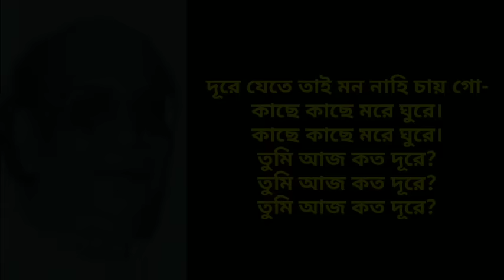Tumi aaj koto dure | Jaganmoy Mitra | তুমি আজ কত দূরে | জগন্ময় মিত্র | তুমি আজ কত দূরে লিরিক্স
তুমি আজ কত দূরে
তুমি আজ কত দূরে_চিঠি
তুমি আজ কত দূরে চিঠি ২
তুমি আজ কত দূরে জগন্ময় মিত্র
তুমি আজ কত দূরে কারাওকে
তুমি আজ কত দূরে স্বরলিপি

বলেছিলে, তাই চিঠি লিখে যাই
কথা আর সুরে সুরে
মন বলে, "তুমি রয়েছ যে কাছে"
আঁখি বলে, "কত দূরে"

আঁখির আড়ালে চলে গেছ তবু
রয়েছ হৃদয় জুড়ে

যাবার বেলায় হাত দু'টি ধরে
বলেছিলে, "চিঠি দিয়ো"
বলেছিলে, "তুমি চিঠি দিয়ো মোরে"

দূর থেকে তাই গানের লিপিকা লিখে যাই গো
লিখে যাই সুরে সুরে

মনে পড়ে কবে অলখে আসিয়া
সহসা মোর চোখে
রাখিয়া কোমল করপল্লব শুধালে
শুধালে "বলো তো কে?"
আমি কহিলাম আজও কি জানো না
তুমি যে আমার সকল সাধনা

শুধু অনুভবে হৃদয় চেনে গো হৃদয়ের বন্ধুরে
হৃদয়ের বন্ধুরে

যত লিখে যাই তবু না ফুরায়
চিঠি তো হয় না শেষ
স্মৃতির বীণায় আজও বাজে হায়
প্রথম দিনের রেশ

যে মাধবীতলে দাঁড়ায়ে প্রথম
বলেছিলে ভালোবাসি
আজো সে লতায় ফুল ফোঁটে হায়
তেমনি বাজেগো বাঁশি
তেমনি বাজেগো বাঁশি

আমার ভূবনে সকলি যে আছে
তুমি নাই শুধু তুমি নাই কাছে

মোর গানহারা স্মৃতির পাপিয়া
একা একা মরে ছুঁড়ে

সোনার মেয়ে গো
তুমিও কি আজ বসি বাতায়ন পাশে
প্রহর গনিছো ছল ছল চোখে
আমারই চিঠির আশে
সোনার মেয়ে গো

প্রথম প্রেমের এই রীতি হায়
নিজে কাঁদে আর প্রিয়েরে কাঁদায়

দূরে যেতে তাই মন নাহি চায় গো
কাছে কাছে মরে ঘুরে